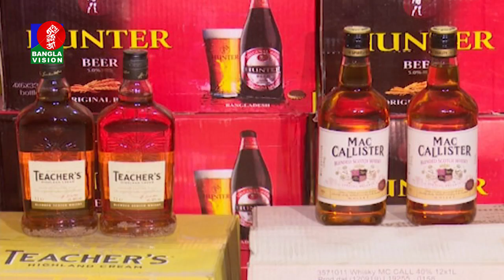সকাল ১১ টার বাংলাভিশন সংবাদ | Bangla News | 06_November _2021| 11:00 AM | Banglavision News